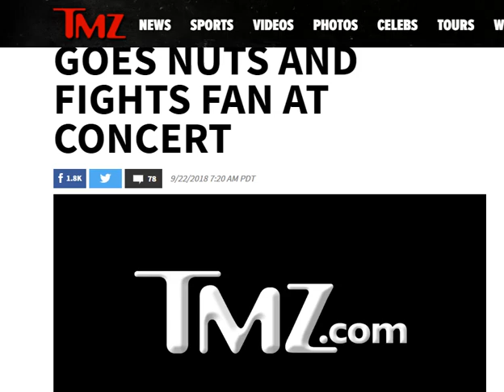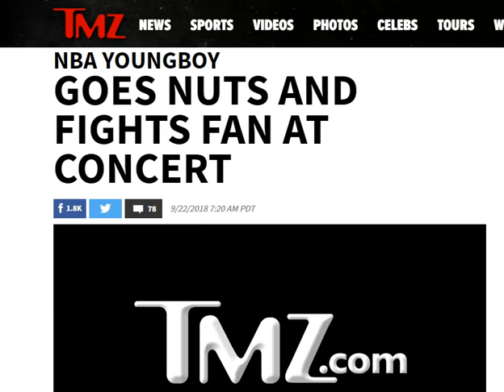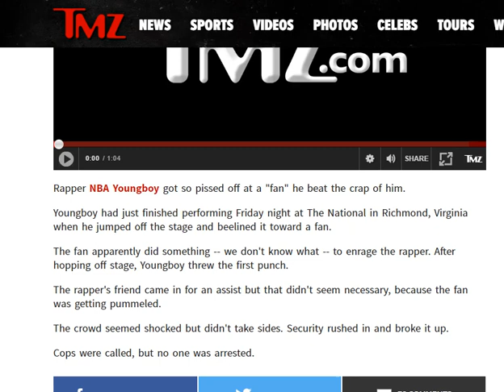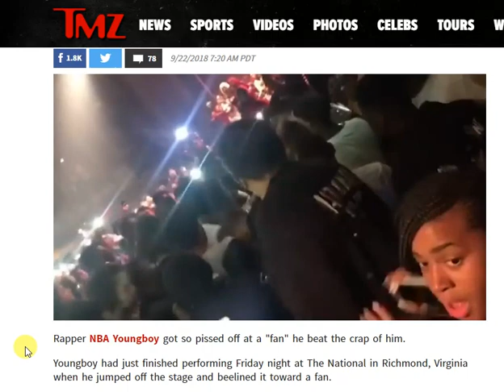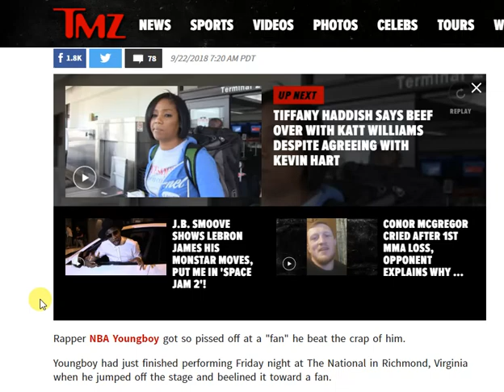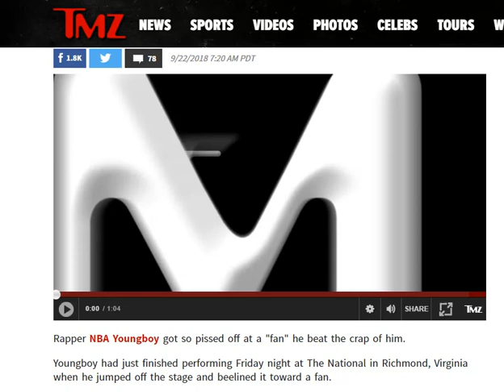NBA YOUNGBOY BEATS UP ONE OF HIS FANS AT CONCERT IN VIRGINIA